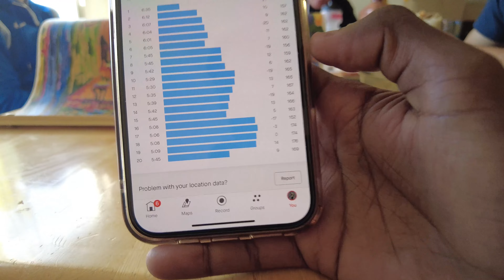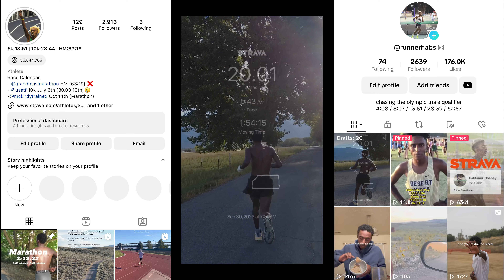20 MILE LONG RUN | featuring Utah's best marathoners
Last Quality Long in the Marathon build. I have 2 weeks until my marathon debut. I will be racing the Mckirdy Micro Marathon on October 14th in New York City.